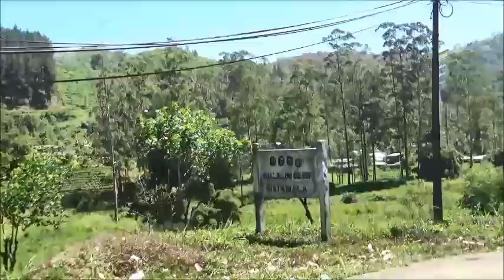Visiting temples and Sri Lanka's interior from a pickup truck 2023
Visiting temples and Sri Lanka's mountainous interior from the bed of a pickup truck 2023